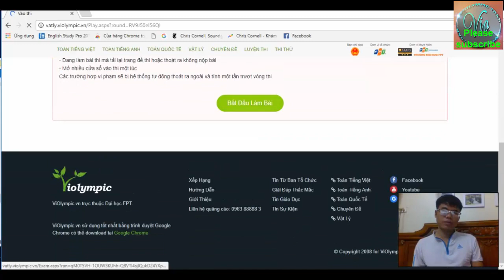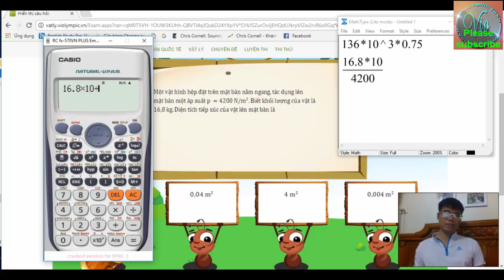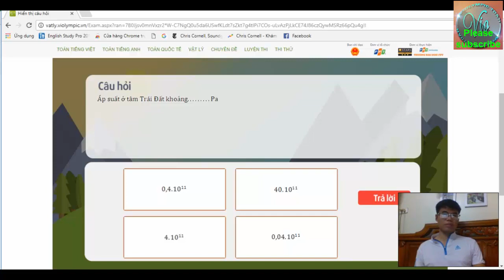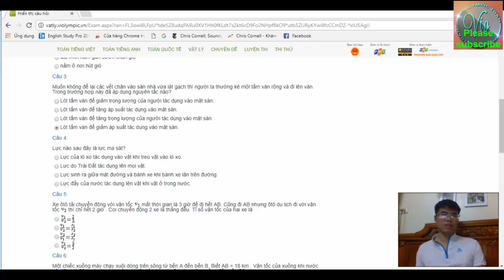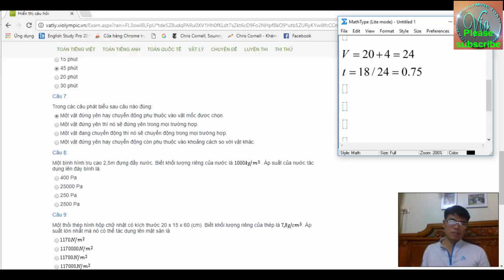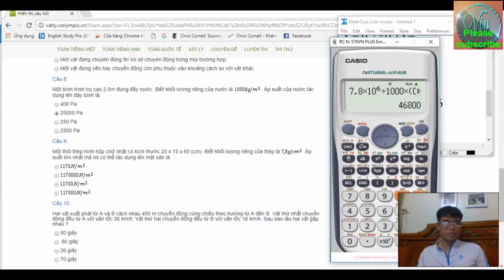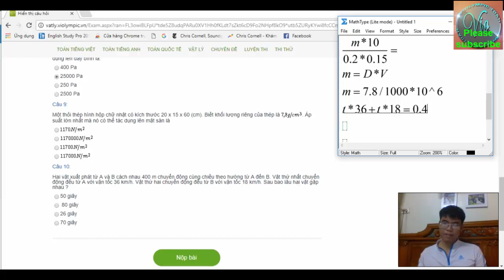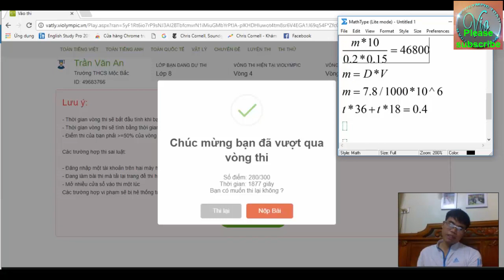VIOLYMPIC VẬT LÝ LỚP 8 VÒNG 4 NĂM HỌC 2017-2018 – VIOLYMPIC LÝ – GIẢI CHI TIẾT THI LÝ VIOLYMPIC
☞ Cảm ơn các em đã xem video! ☞ Nếu có câu hỏi nào về bài học các em hãy comment bên dưới nhé :) thanks so much ☞ Đăng ký để học TOÁN – VẬT LÝ từ lớp 1 đế lớp 9 miễn phí và cập nhật các bài học mới nhất
Bài giảng này hướng dẫn giải chi tiết VIOLYMPIC LÝ LỚP 9 VÒNG 4  NĂM HỌC 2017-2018 mở ngày 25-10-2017. Giải vật lý trên mạng bằng hệ thống đề thi vật lý violympic nói chung và đề thi vật lý violympic lớp 8 VÒNG 4 nói riêng không hề dễ dàng nhưng các bạn đừng lo vì violympic vat ly sẽ hướng dẫn giải chi tiết nhất, nhanh nhất và chính xác nhất.
Violympic Toán - Vật Lý sẽ giúp các em nắm bắt các kiến thức cơ bản và nâng cao một cách nhanh nhất . Từ đó giúp các em có một nền tảng kiến thức vững chắc để phát triển tư duy và trí tuệ và giúp các em đạt được những ước mơ của riêng mình . Chúc các em thành công. Kênh Violympic toán – Vật Lý có đầy đủ chương trình dạy của môn TOÁN – VÂT LÝ , nếu em nào bị mất kiến thức cơ bản hãy nhanh chân vào đăng kí để lấy lại kiến thức , đồng thời các clip đã phát và trên trang cá nhân FACEBOOK . Kênh Violympic toán – Vật Lý là hoàn toàn miễn phí các em nhé , mau mau đăng kí để học thôi .
TOÁN HỌC - LỚP 1 ĐẾN LỚP 9:
= Danh sách các bài toán học lớp 9 cơ bản và nâng cao:
= Danh sách các vòng violympic toán lớp 9 năm học 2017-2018:
= Danh sách các vòng violympic toán lớp 8 năm học 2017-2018
= Danh sách các vòng violympic toán lớp 7 năm học 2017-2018
= Danh sách các vòng violympic toán lớp 6 năm học 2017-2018
= Danh sách các vòng violympic toán lớp 5 năm học 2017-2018
= Danh sách các vòng violympic toán lớp 4 năm học 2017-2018
= Danh sách các vòng violympic toán lớp 3 năm học 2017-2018
= Danh sách các vòng violympic toán lớp 2 năm học 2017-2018
= Danh sách các vòng violympic toán lớp 1 năm học 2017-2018
VẬT LÝ - LỚP 6 ĐẾN LỚP 9
= Danh sách các vòng violympic vật lý lớp 9 năm học 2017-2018
= Danh sách các vòng violympic vật lý lớp 8 năm học 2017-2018
= Danh sách các vòng violympic vật lý lớp 7 năm học 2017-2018
= Danh sách các vòng violympic vật lý lớp 6 năm học 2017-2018
NOTE: Mọi video trên kênh này bản quyền thuộc về ai copy hay sử dụng lại dưới bất kỳ hình thức nào mà không được sự đồng ý và cho phép của kênh sẽ hoàn toàn chịu trách nhiệm theo pháp luật.
CÁC EM CÓ THỂ ỦNG HỘ THẦY BẰNG CÁCH:
- like + chia sẻ video nếu các em thấy hay;
- Comment ý kiến của mình về bài học;
- Click vào quảng cáo nếu nó có ý nghĩa với các em;
Trân trọng cám ơn các em đã đồng hành cùng kênh Violympic Toán – Vật lý!